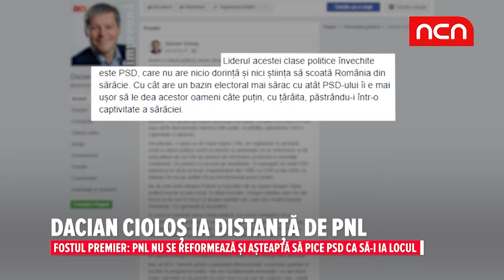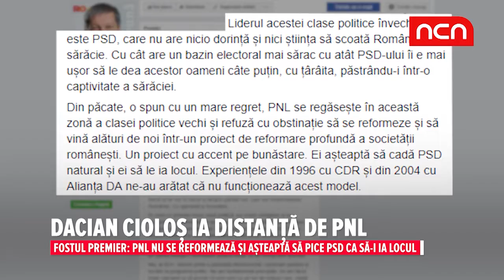Dacian Ciolos ia distanta de PNL